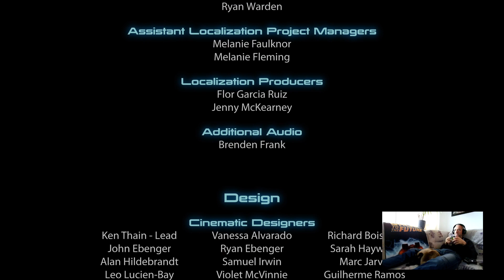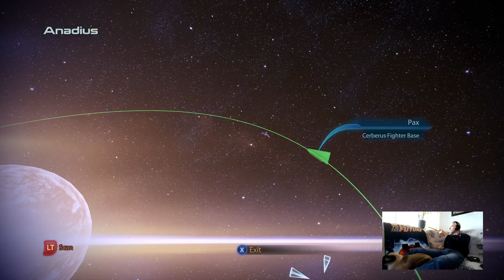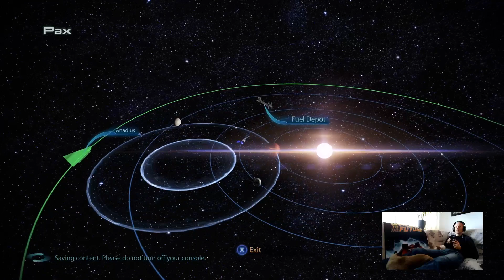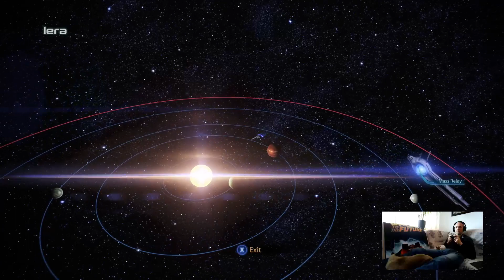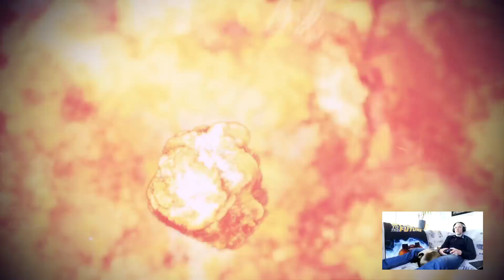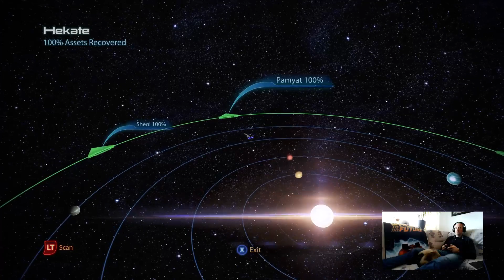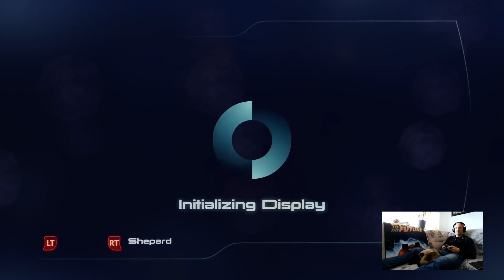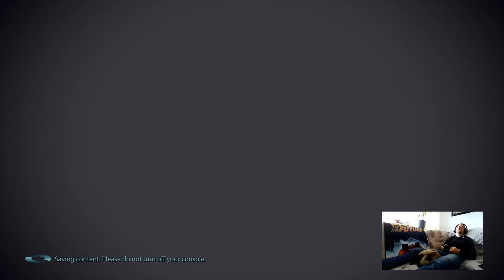Mass Effect 3: Insanity Blind Playthrough 16: London Final Push Pt. 2